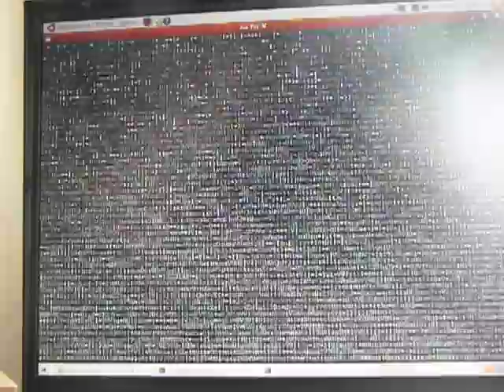ASCII Family guy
ASCII Family guy. You can play video file in terminal with
[mplayer -vo aa movie.avi]